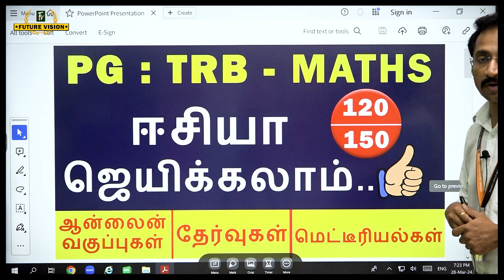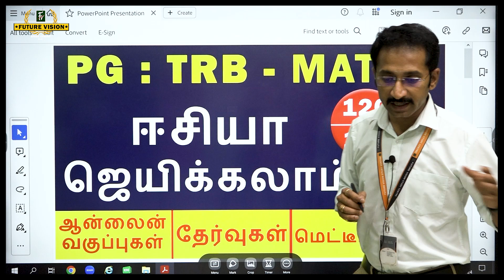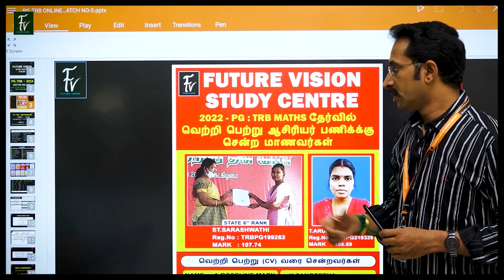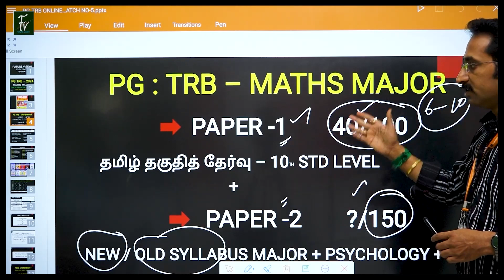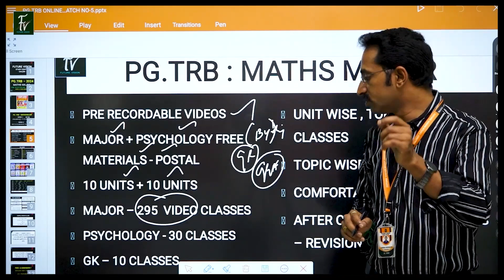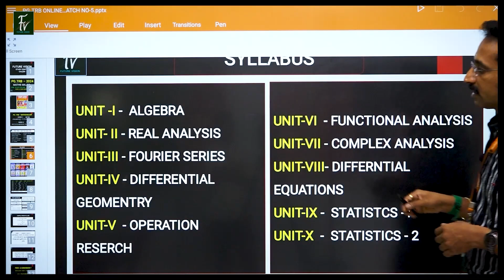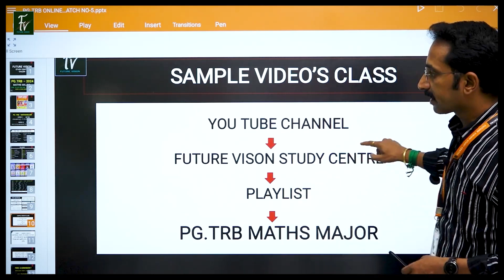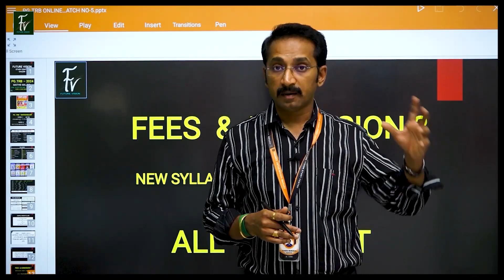PG TRB - MATHS - ஈசியா ஜெயிக்கலாம் l ஆன்லைன் வகுப்புகள் l தேர்வுகள் l மெட்டீரியல்கள் .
MATHS MAJOR  இலவச TELEGRAM CHANNEL

PG :TRB - MATHS தேர்வில் வெற்றிபெற்று ஆசிரியர் பணிக்கு சென்ற எமது மாணவி - தமது அனுபவங்களை பற்றி விவாரிக்கிறார்

MODEL STUDY  MATERIALS  :
SAMPLE STUDY  MATERIALS  பெற 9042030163 என்ற whatsapp number ற்கு, PG TRB MATHS SAMPLE MATERIAL என்று type செய்து அனுப்பவும்..

FEES DETAILS :  RS.20,000 ... ஒரு வருட  பயிற்சி வழங்கப்படும்.
உங்கள் பயிற்சி கட்டணத்தை  முழுமையாக (OR)  இரண்டு தவணையாக மட்டுமே  செலுத்த  வேண்டும்.  RS.12000 + RS.8000  (20 DAYS TIMING).

👉கட்டணம் செலுத்தவேண்டிய  GOOGLE PAY  NUMBER : 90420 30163
 ல் பயிற்சி கட்டணத்தை செலுத்தி அந்த தகவலை ( SCREEN SHOT) 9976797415 என்ற WHATSAPP NUMBER ற்கு அனுப்பவும்.

பின்னர் உங்களுக்கான MOBILE APP - OPEN செய்து தரப்படும். உங்களுக்கான
STUDY MATERIALS  உங்கள் முகவரிக்கு POSTAL  மூலம் அனுப்பப்படும்.
POSTAL கட்டணம் (ex-Rs.300) நீங்கள் செலுத்தி STUDY MATERIALS  ஐ பெற்றுக்கொள்ளவும்.

👉 APPLICATION  FORM  :
கீழ் உள்ள தகவல்களை PAPER-ல் எழுதி WHATSAPP மூலம் 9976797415  என்ற எண்ணிற்கு அனுப்பவும்.
DATE:
COURSE NAME : PG.TRB MATHS ONLINE CLASS
STUDENT NAME :
FATHER NAME :
DOB :
QUALIFICATION :
MAJOR :
ADDRESS :   DOOR NO  :
POST :
TALUK :
DISTRICT :
PIN CODE :

SYLLABUS CHANGE :
நீங்கள்  ADMISSION செய்வது தற்போது உள்ள SYLLABUS - ற்கு மட்டுமே .
SYLLABUS மாற்றம் செய்த பின்னர் அப்போது  புதிய  வகுப்பிற்காக குறைந்தபட்ச கட்டணம் செலுத்த வேண்டும். புதிய MATERIAL ற்கு  PRINTING கட்டணம் மட்டும் செலுத்தவேண்டும். SYLLABUS மாற்றம் இல்லையெனில்  EXTRA FEE செலுத்த தேவையில்லை.

குறிப்பு :
அனைத்து தகவல்களை படித்து & VIDEO வில் பார்த்து & கேட்டும் தெரிந்து கொள்ளவும். எந்த வித காரணத்திற்காகவும் பணம் செலுத்திய பின்னர் திரும்ப வழங்கப்படமாட்டாது.